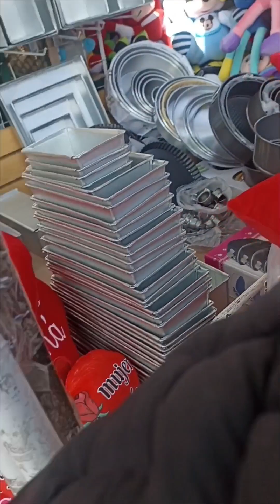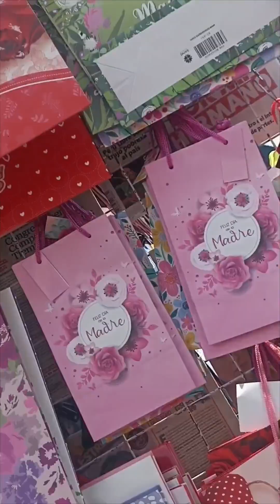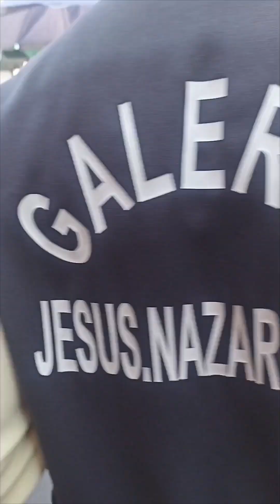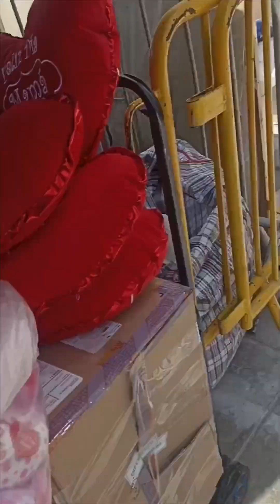Comprando el regalo para mamá 🎁🥰